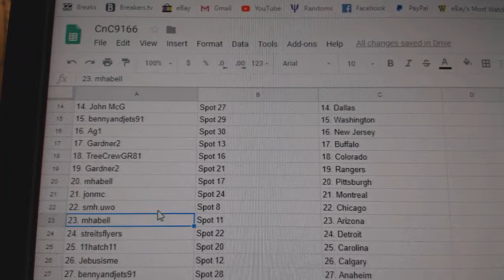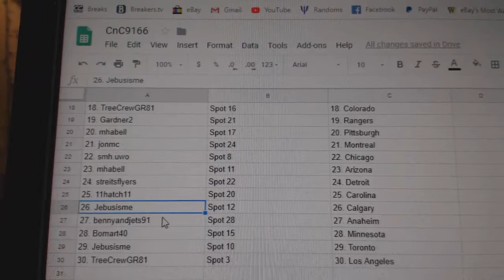Team Randoms - C&C GB #9166